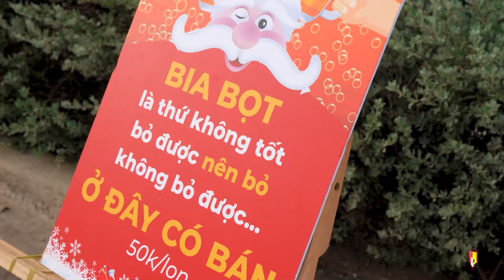ID JUNCTION XMAS 2022 by FLY Group